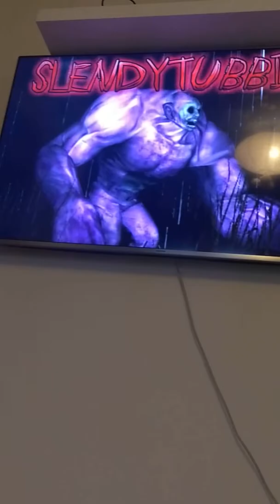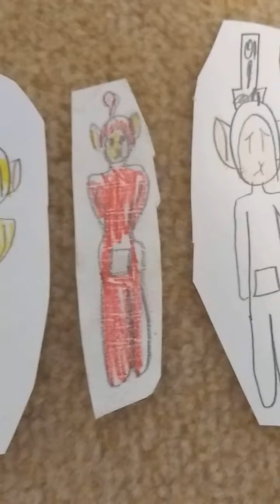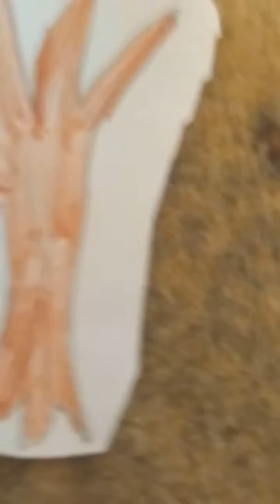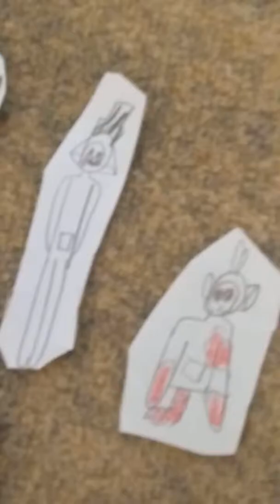Colecția mea cu SLENDY TUBBIES 3 partea 2